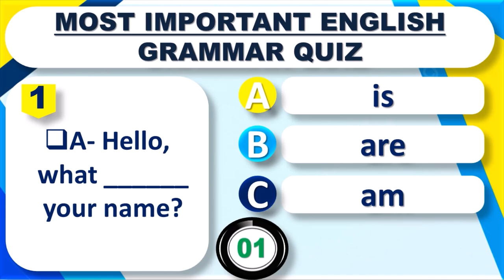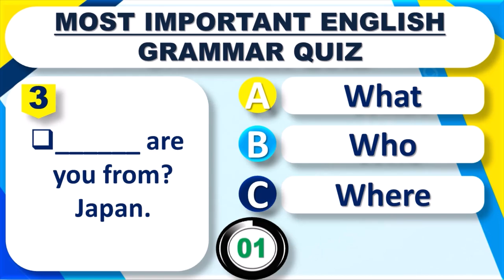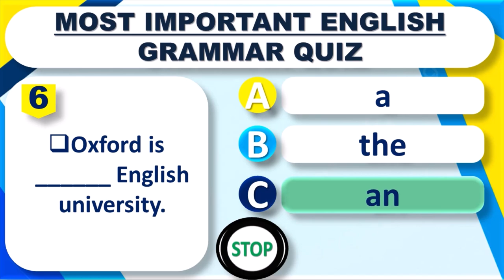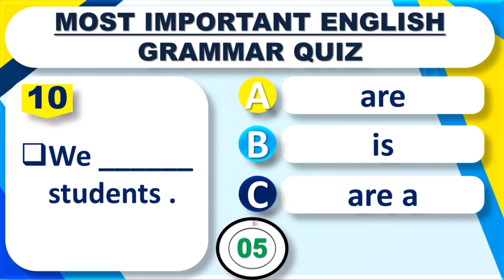Master English Grammar: The Ultimate Quiz video / MKQUIZ YOUTUBE CHANNEL/ Watch this video improve k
In this video, we present the ultimate English grammar quiz that covers a range of essential grammar topics, including tenses, sentence structure, parts of speech, and more. This quiz is perfect for intermediate and advanced English learners who want to test their knowledge and improve their grammar skills. The quiz consists of 50 multiple-choice questions and includes detailed explanations for each answer.